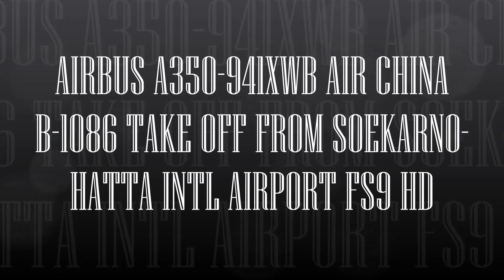AIRBUS A350 941XWB AIR CHINA B 1086 TAKE OFF FROM SOEKARNO HATTA INTL AIRPORT FS9 HD